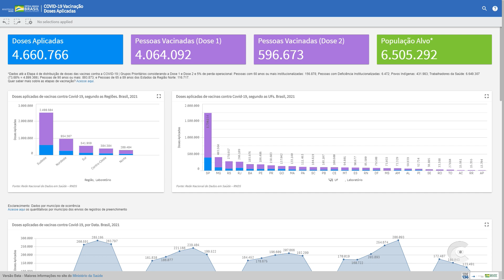Reportagem CTV-PB VOCÊ SABE COMO VAI A COMPANHA DE VACINAÇÃO NO BRASIL